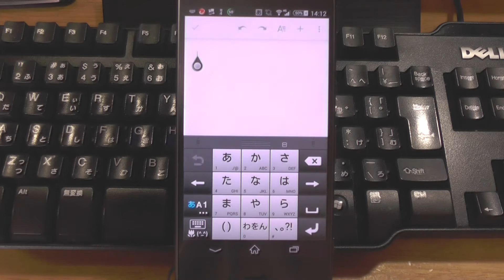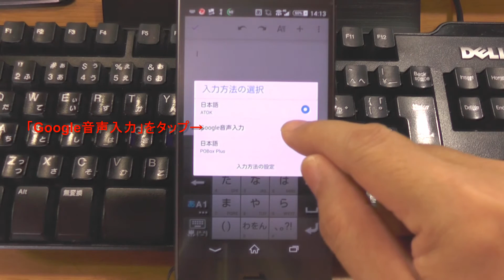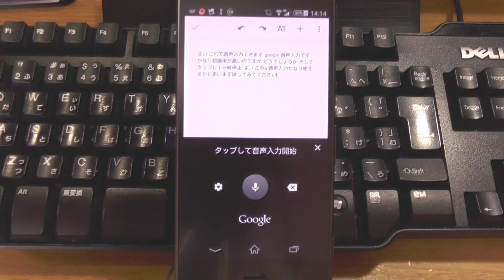Googleドキュメントで音声入力してみた～スマートフォン編～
Googleドキュメントのアップデートで音声入力に対応したということなので、ちょっと試してみました。

　今回はスマートフォンです。